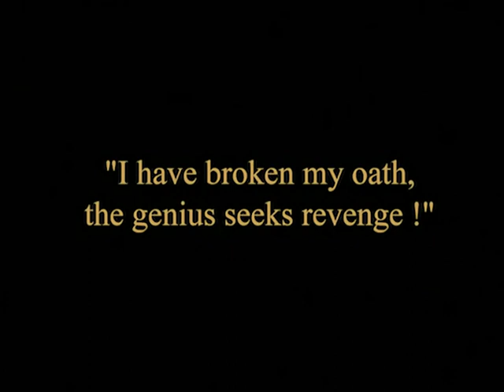The Blackguard (1925) Jane Novak, Walter Rilla - ALFRED HITCHCOCK ⚡Upgrade⚡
Die Prinzessin und der Geiger 1925 (The Blackguard) - This is Not a Lost Film

A French violinist saves his beloved princess from the Russian revolution, of which his former tutor is the leader.

In 1924, Hitchcock was the assistant director for The Blackguard (1925), a film shot in Berlin. This was a co-production deal between Gainsborough Pictures and UFA Studios in Berlin. Not only did Hitchcock take advantage of the Germans’ extraordinary sets, he also observed the German filmmakers using sophisticated camera pans, tilts, zooms, and tricks for forced perspective in set design.
Known as German Expressionism, the Germans used dark, moody thought-provoking topics such as madness and betrayal rather than adventure, comedy, and romance. The German filmmakers were equally happy to learn an American technique from Hitchcock whereby scenery was painted onto the camera lens as a foreground.

Director: Graham Cutts
Writers: Alfred Hitchcock, Raymond Paton (novel)
Stars: Jane Novak, Walter Rilla, Frank Stanmore

Some british silent and sound films just added, with many of them with upgraded quality video.

The Golden Madonna 1949
The Patient Vanishes 1941 (italian audio)
Night Birds 1930
The Woman from China 1930
The Flying Scotsman 1929
The Alley Cat 1929
Woman to Woman 1929
Drifters 1929
Atlantic 1929
The Lady from the Sea 1929
Blackmail 1929
The Manxman 1929
Kitty 1929
Picadilly 1929
The Silent House 1929
The Runaway Princess 1929
The Informer 1929
The Return of the Rat 1929
A Cottage on Dartmoor 1929
High Treason 1929 sound
High Treason 1929 silent
The Wrecker 1929
The Way of Lost Souls 1929
A Throw of Dice 1929
The Vagabond Queen 1929 (abridged)
Weekend Wives 1929 (abridged)
The Clue of the New Pin 1929 (abridged)
The Romance of Seville 1929
Emerald of the East 1929 (abridged)
Widecombe Fair 1928
The Vortex 1928
Sin 1928
Shiraz 1928
Champagne 1928
The First Born 1928
The Farmer's Wife 1928
The Constant Nymph 1928
Easy Virtue 1928
The Guns of Loos 1928
Underground 1928
Shooting Stars 1928
Angst 1928
The Lady of the Lake 1928
Dawn 1928
Song 1928 (abridged)
Maria Marten 1928
Moulin Rouge 1928
The Three Passions 1928
Sweeney Todd 1928
A Knight in London 1928
The Tonic 1928
Day-Dreams 1928
Blue Bottles 1928
A Little Bit of Fluff 1928 (abridged)
A Light Woman 1928 (abridged)
Balaclava 1928 (abridged)
Blighty 1927
Robinson Crusoe 1927
Poppies and Flanders 1927
The Ring 1927
Downhill 1927
Ghost Train (Der Geisterzug) 1927
Hindle Wakes 1927
Under the Southern Cross 1927
The Further Adventures of the Flag Lieutenent 1927 (abridged)
White Heat 1926
Nell Gwyn 1926
Pearl of the South Seas/The Hound of the Deep 1926
Mons 1926
The Lodger: A Story of the London Fog 1926
Nelson 1926
Mons 1926
The Triumph of the Rat 1926
The Rat 1925
The Scarlet Woman 1925
Sons of the Sea 1925
Livingstone 1925
Ypres 1925
The Pleasure Garden 1925
She 1925
The Blackguard 1925
Miriam Rozella 1924 (fragment)
The Unwanted 1924
The Boatswain’s Mate 1924
The White Shadow 1924
The Great White Silence 1924
The Epic of Everest 1924
Married Love 1923
The Sign of Four 1923
The School for Scandal 1923 (fragment)
The Man Without Desire 1923
A Couple of Down and Outs 1923
Cocaine/While London Sleeps 1922
The Bohemian Girl 1922
Fox Farm 1922
The Glorious Adventure 1922
Trapped by the Mormons 1922
The Wonderful Story 1922
Circus Jim 1922
Beauty and the Beast 1922
Rob Roy 1922
The Man From Home 1922
A Lowland Cinderella 1921
Laughter and Tears 1921
The Mayor of Casterbridge 1921 (abridged)
The Lure of Crooning Water 1920
The Call of the Road 1920
Hobson's Choice 1920
General Post 1920
Little Dorrit 1920 (fragment)
Comradeship 1919
The Swindler 1919
The Kinsman 1919
The Warrior Strain 1919
The Life Story of David Lloyd George 1918
The Passing of the Third Floor Back 1918
Nelson 1918
A Bid for Fortune 1917
Masks and Faces 1917
East is East 1916
Lady Windermere's Fan 1916
On the Banks of Allan Water 1916
Trapped by the London Sharks 1916
The Vicar of Wakefield 1916
Tom Brown's Schooldays 1916
Jane Shore 1915
Mysteries of London 1915
The Rogues of London 1915
The Lure of Drink 1915
Trilby 1914
Ivanhoe 1913
A Message from Mars 1913

The Hound of the Baskervilles 1929
Misty in the Valley 1923
Comin' Thro the Rye 1923
Tansy 1921
Helen of Four Gates 1920
David Copperfield 1913 (feature film)

All silents with b&w and tinted options.

Rare and obscure movies from 30's, 40's, 50's, 60's are also available (thriller, drama, comedy etc)